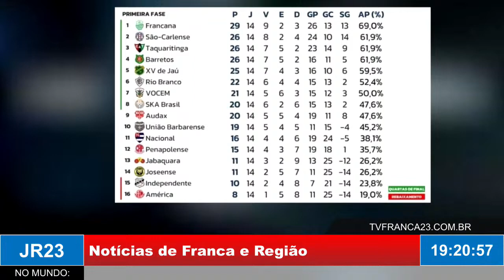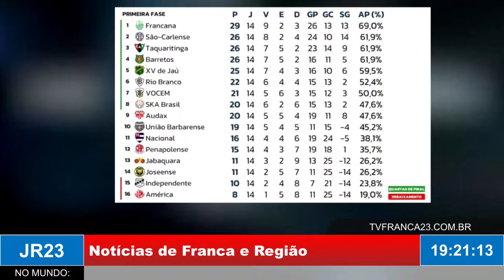Francana líder e já classificada para quartas de final do Paulista A4